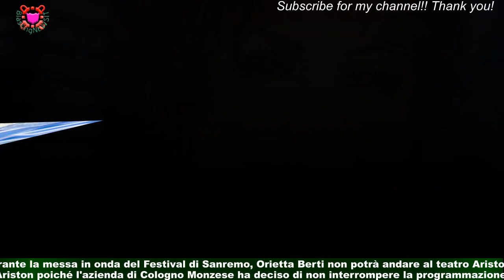Orietta Berti saluta il GFVip: 'Sono stata Fabio tanti anni, tornerò da lui'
Orietta Berti ha rilasciato un'intervista a Repubblica in cui ha parlato dei suoi prossimi progetti di lavoro.Da tempo circolano dei Gossip in merito ad un eventuale addio dell'artista al Grande Fratello Vip 7.A quanto pare non si tratta di una ffake news: la 79enne di Cavriago ha confidato che il prossimo anno tornerà da Fabio Fazio,